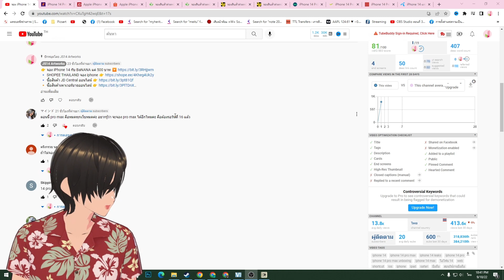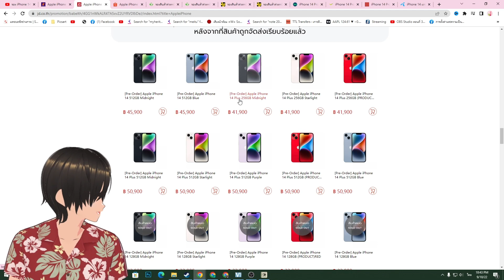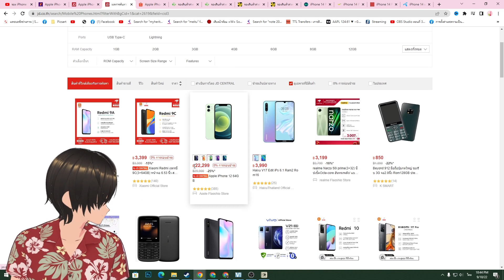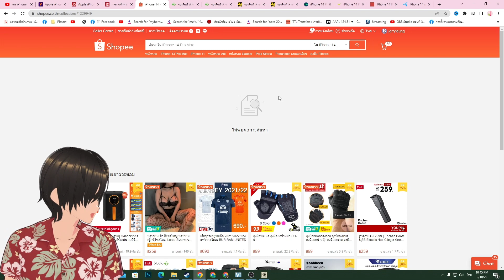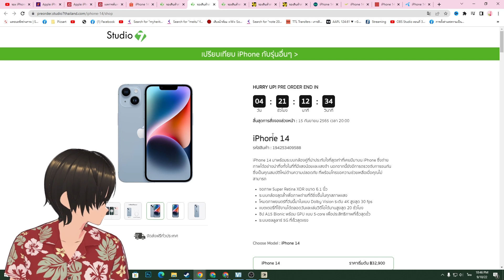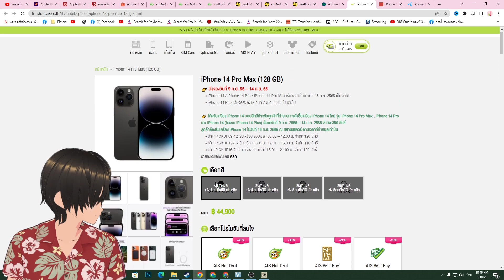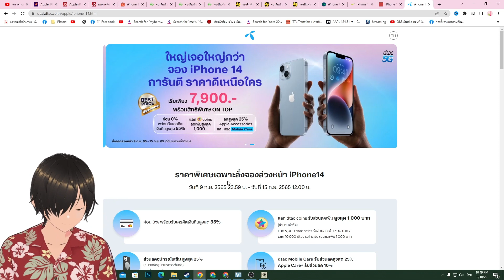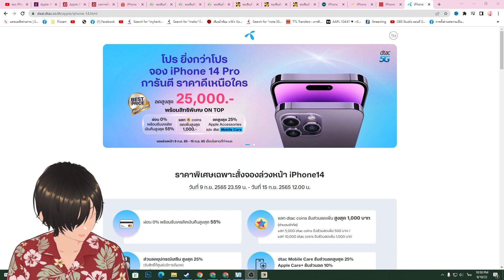iPhone 14 Pro Max ของหมดอย่างไว ใครจองไม่ทันฟังทางนี้